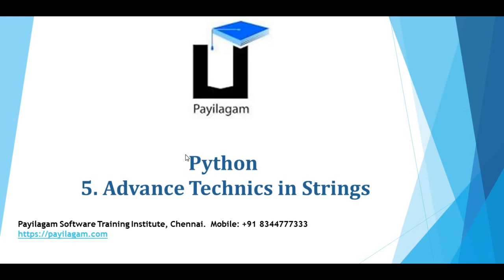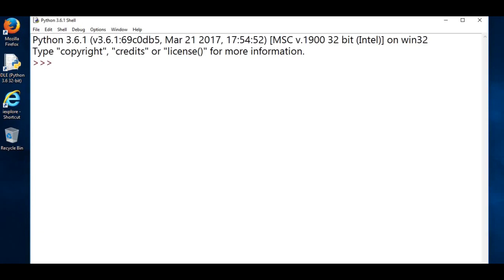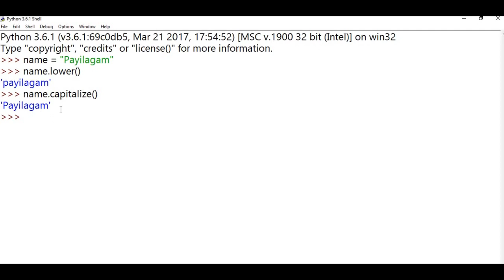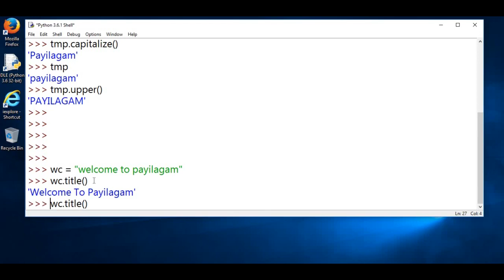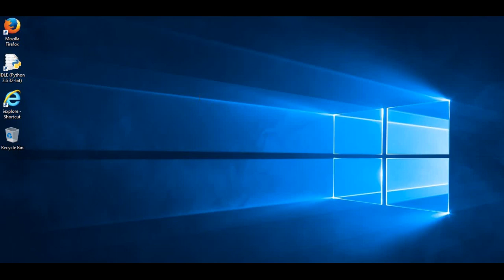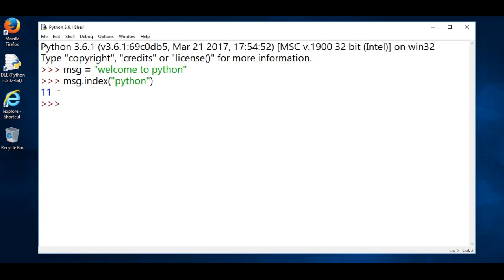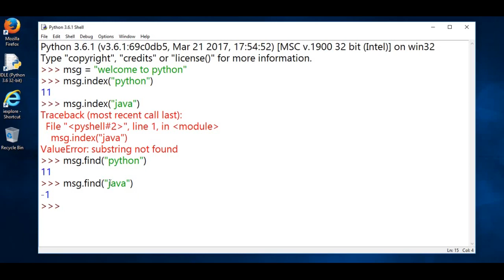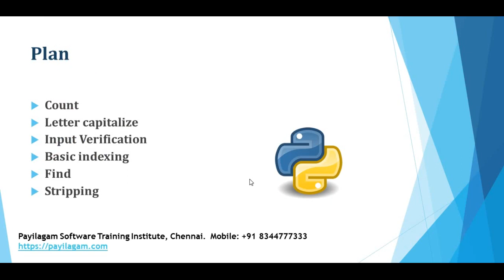Python in tamil - Advance Techniques in Strings - Devops training in chennai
Advance Techniques in Strings - Python in Tamil- Payilagam

1) +2 python
2) python in Tamil for beginners
3) Django 1.11 python 3.6.3 tutorial
4) python 3 Video in tamil